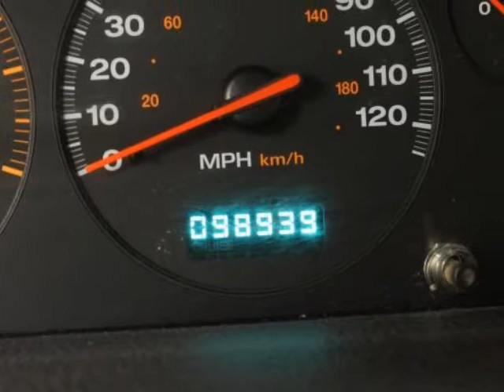2001 JEEP Grand Cherokee 4dr Laredo 4WD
NICE 01 JEEP LAREDO GRAND CHEROKEE AT, 98939 Miles, Has Power Windows and Door Locks, 17 inch Alloy Wheels, Tires are 2/32 to 5/32, Overall Vehicle was Previously Painted, Has Some Scratches and Chips and Tree Sap on the Roof and Hood, 7 out of 10, Good Runnig All Season 4X4.